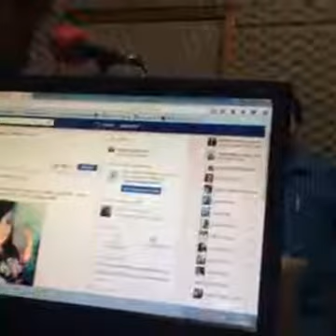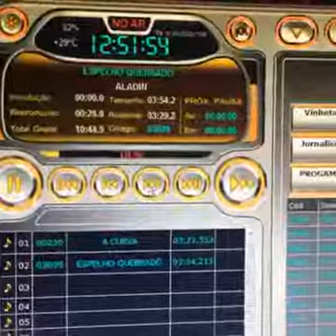PROGRAMA NESTOR MACHADO & SAMUEL VISITA CANTOR ALADIN SOLLO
VISITA DO CANTOR ALADIN SOLLO EX DUPLA ALAN E ALADIM NO PROGRAMA NESTOR MACHADO E SAMUEL.